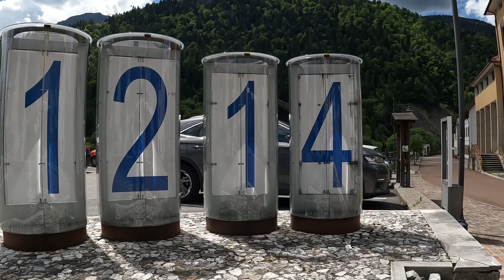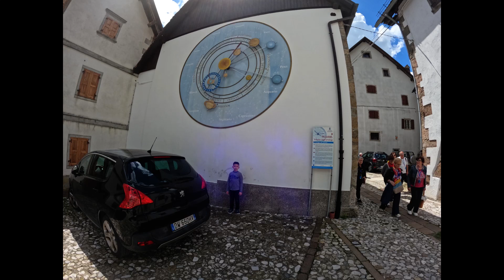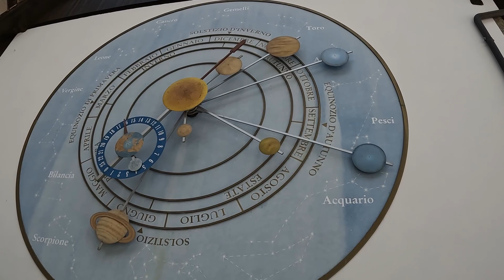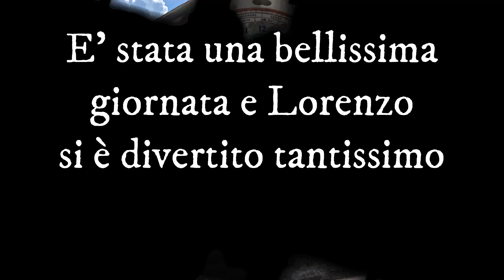Pesariis il paese degli orologi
Giornata fantastica a Pesaresi UD, scopriamo insieme a mio figlio Lorenzo il paese degli orologi...